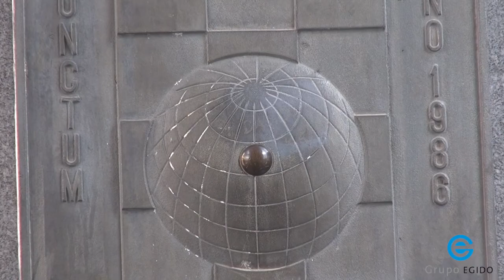El orgullo de vivir en Pinto